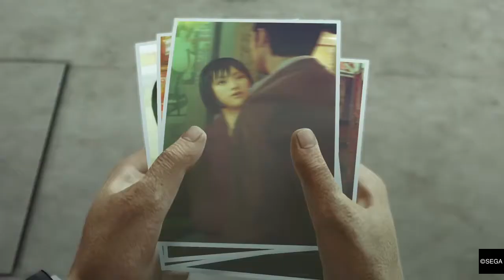YAKUZA 0 part 47 the plan to save makoto